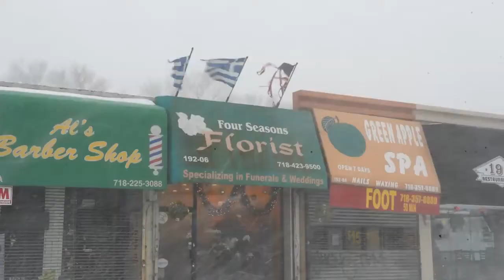Μάχη με τη χιονοθύελλα για τους ομογενείς στη Νέα Υόρκη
A Battle Against Snowstorm for the Greek-Americans in New York